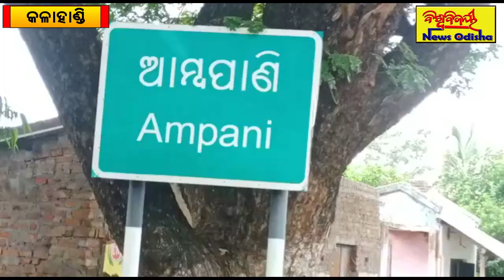ଆଦିବାସୀଙ୍କ ଅବହେଳିତ ଗାଁ କାଦୋମାଳି || Kalahandi